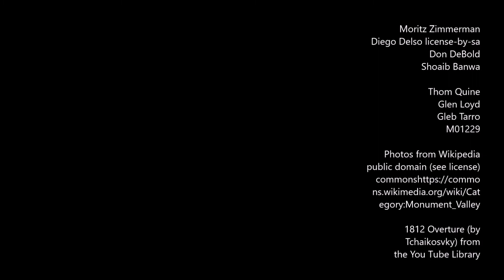Monument Valley Majesty